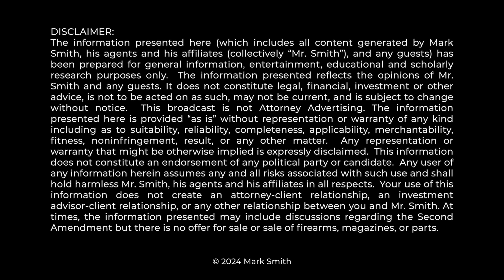BREAKING SCOTUS NEWS: Major Pro-2A Brief Filed in Young Adult Carry Case...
In the US Supreme Court case of Lara v. Commissioner of PA State Police, et al., a power legal brief was filed by the Lara plaintiffs in which they argue that cert should be denied. Mark Smith Four Boxes Diner analyzes.

0:00 Breaking SCOTUS News
1:27 Case Background & Details
3:32 Why No Cert Would Be Good For 2A...
5:08 A Better Case & Internal SCOTUS Dispute
9:45 Thank You!